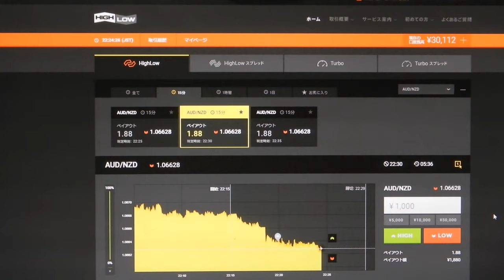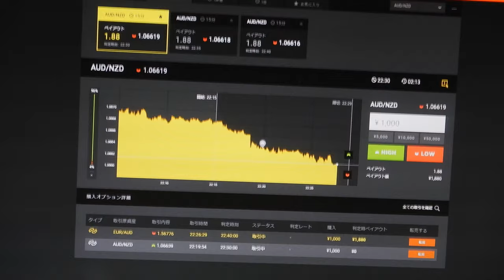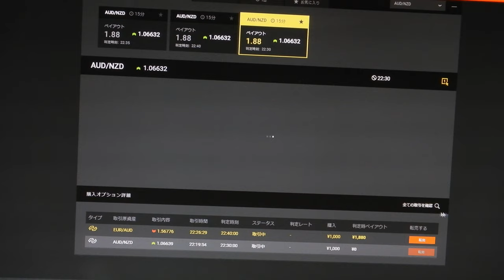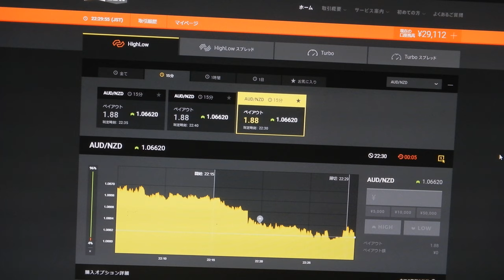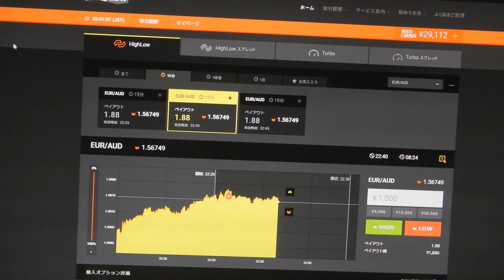バイナリーオプションのスペシャリストが教える投資勉強教材。